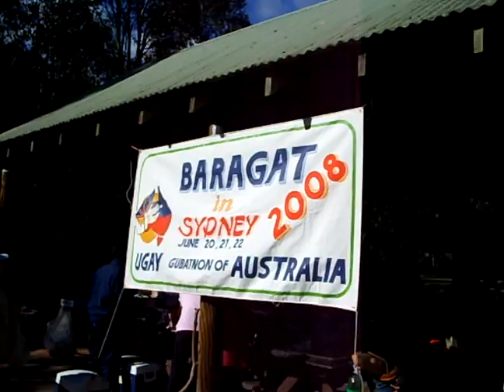2008 Picnic in Sydney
Taken 6/08.